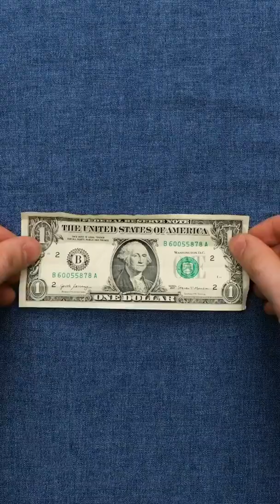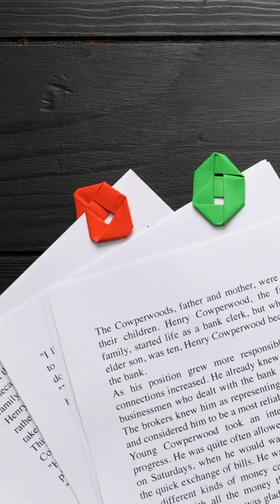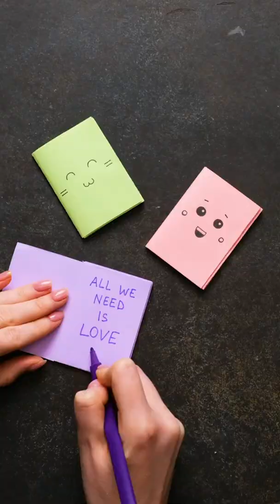Crazy Hacks That Everyone Can Do !!! 😱😱😱